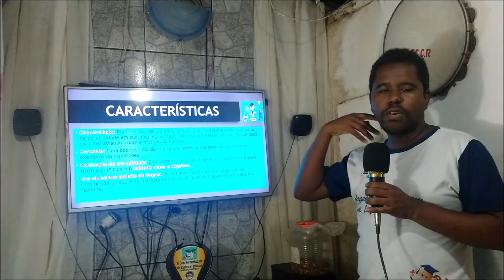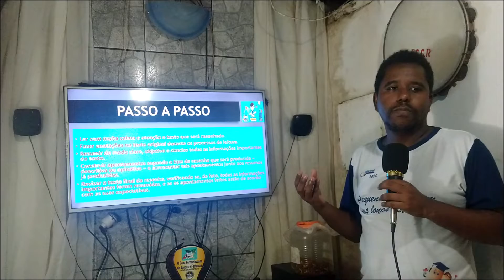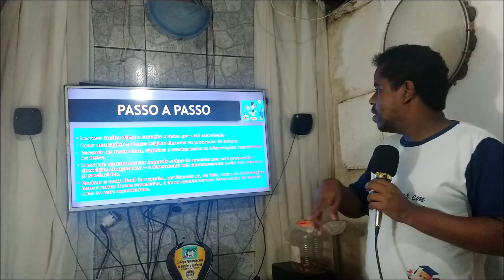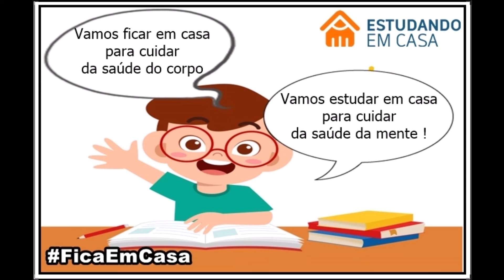Aula De Redação - Gênero Textual Resenha - 6 ° ANO CMO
Mais uma aula de língua portuguesa pra vocês desta vez com o gênero textual resenha
Aula cedida a nós pelo professor Regi ferreira do CMO